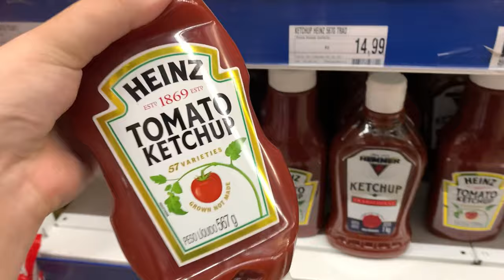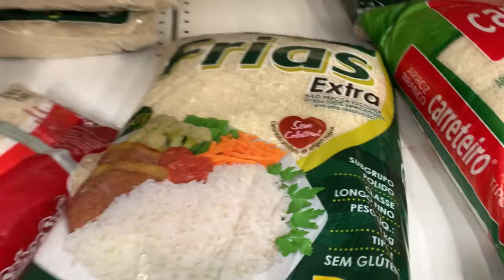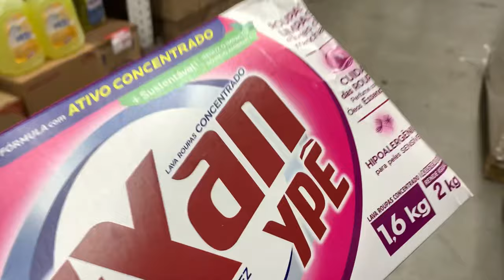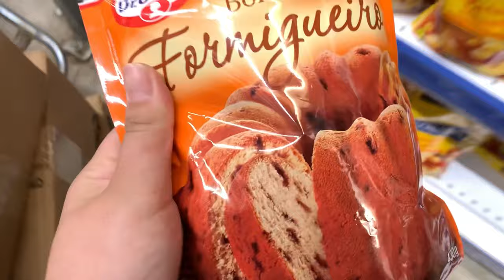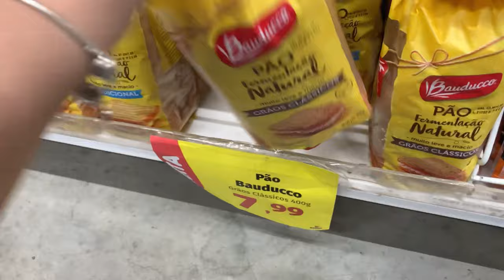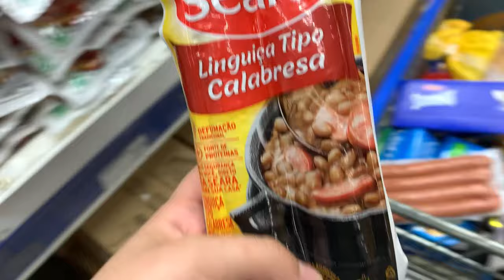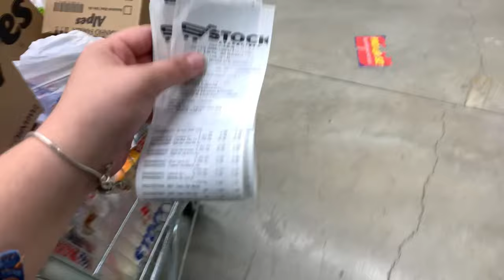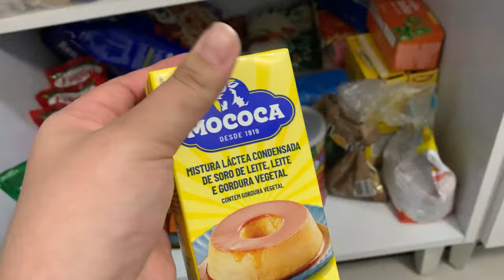COMPRAS DO MÊS COMPLETA NO MERCADO ATACADISTA | MOSTREI VALORES 🤑😍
Oii amigos, tudo bem com vocês?

Bora fazer compra pra casa?
Este mês nós fomos até o mercado atacadista como de costume e compramos tudo que estávamos precisando para casa.
Os preços estavam um pouco altos mas valeu a pena!
Ao final do vídeo MOSTREI O VALOR EXATO DA COMPRA 😍

Não se esqueça de se inscrever hein ;)